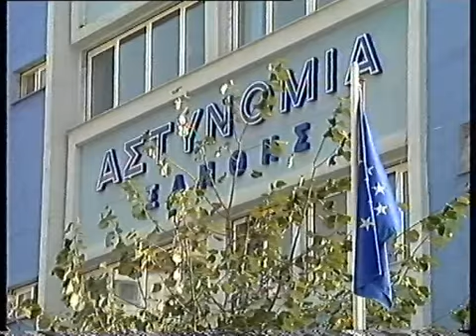46ΧΡΟΝΟΣ ΣΤΗ ΔΙΑΣΤΑΥΡΩΣΗ ΧΡΥΣΟΥΠΟΛΗΣ ΠΗΓΕ ΝΑ ΠΟΥΛΗΣΕΙ ΣΕ ΑΣΤΥΝΟΜΙΚΟ ΜΑΡΜΑΡΙΝΗ ΣΤΗΛΗ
46ΧΡΟΝΟΣ ΣΤΗ ΔΙΑΣΤΑΥΡΩΣΗ ΧΡΥΣΟΥΠΟΛΗΣ ΠΗΓΕ ΝΑ ΠΟΥΛΗΣΕΙ ΣΕ ΑΣΤΥΝΟΜΙΚΟ ΜΑΡΜΑΡΙΝΗ ΣΤΗΛΗ 1-4-2015